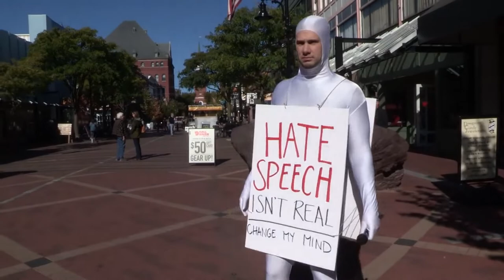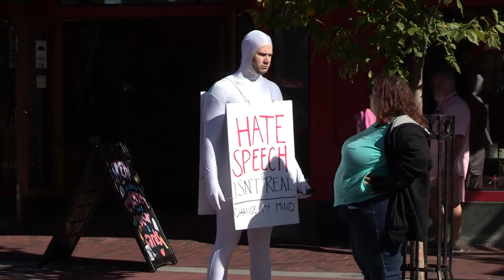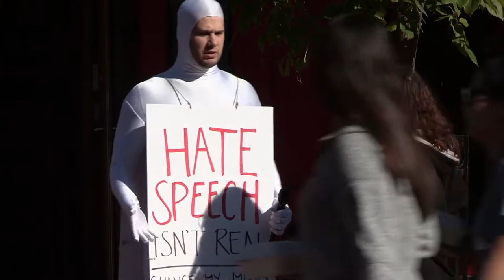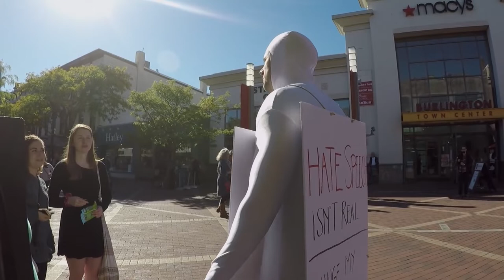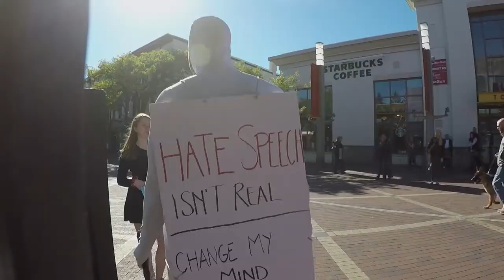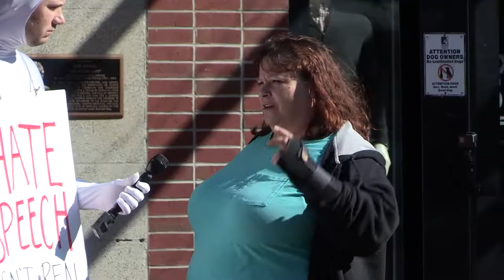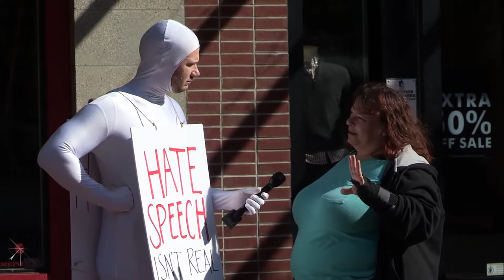"Hate Speech Isn't Real" Part 2| Classic Crowder is Louder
StevenCrowder
In this part two of our "Change My Mind" series, Steven Crowder takes to the streets to discuss hate speech, the First Amendment and more with strangers who hold strong opposing views. Civil discussion ensues and some minds are changed!

and politics.